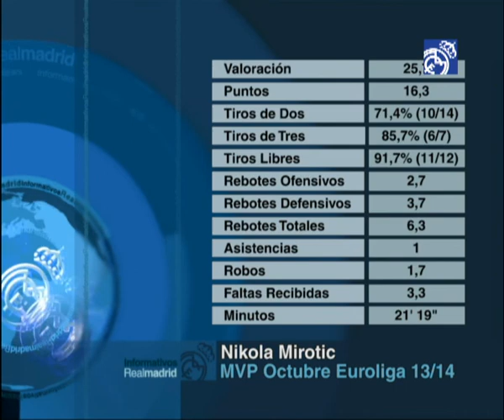Nikola Mirotic, MVP de la Euroliga en octubre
Las buenas actuaciones de Nikola Mirotic se repiten partido tras partido y así lo demostró ante el Zalgiris Kaunas, el Brose Baskets y el Emporio Armani Milán, tres encuentros que le han servido para ser nombrado el MVP de la Euroliga en octubre. Su trabajo ha sido fundamental en las victorias del conjunto blanco, en las que el hispano-montenegrino destacó con una media de 16,3 puntos por encuentro, 6,3 rebotes y 25,6 de valoración.